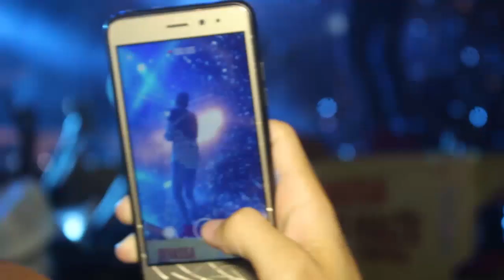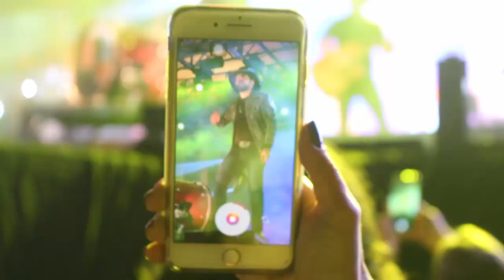EXPOAGRO NANUQUE 2019 - FERNANDO E SOROCABA |PH PAULO HENRIQUE